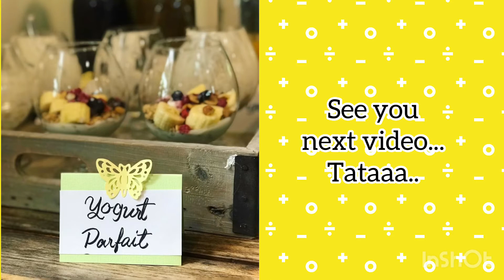Yoghurt Parfait. Easy. Fast. Yum & Healthy ❤️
Very simple to make and fun to serve OR to throw a party
Song: CUBA